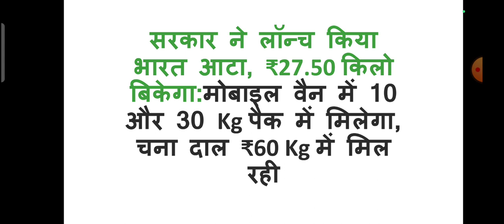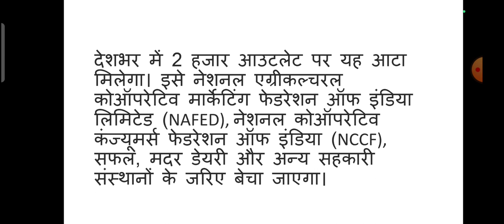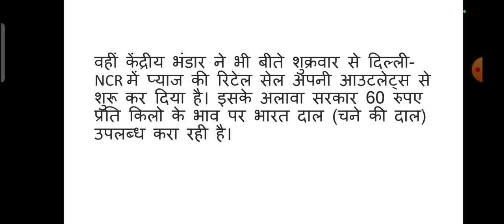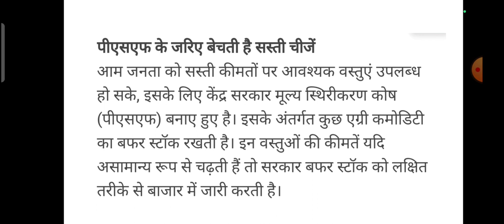Govt. Bharat Aata Launch || आम जनता के लिए गुड न्यूज, अब बेहद सस्ते में मिलेगा प्याज, दाल और आटा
आम जनता के लिए गुड न्यूज, अब बेहद सस्ते में मिलेगा प्याज, दाल और आटा |

5th पास के लिए सरकारी नौकरी 2022 अभी आवेदन करें